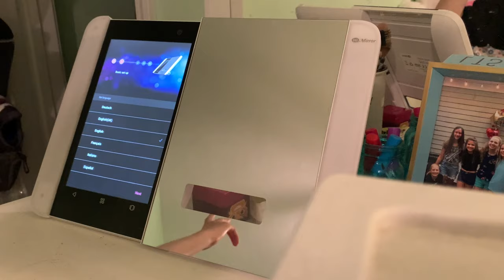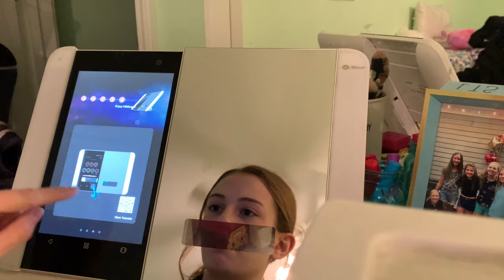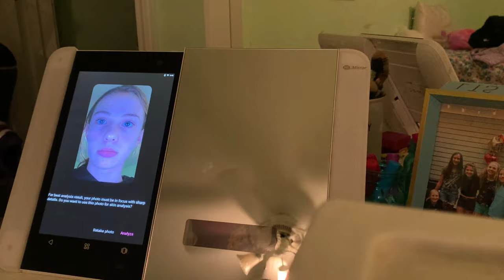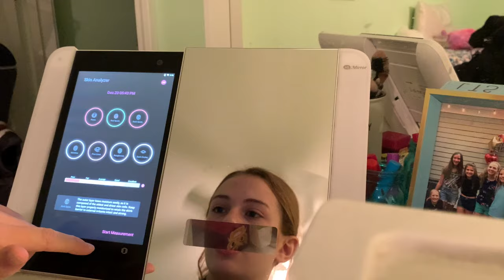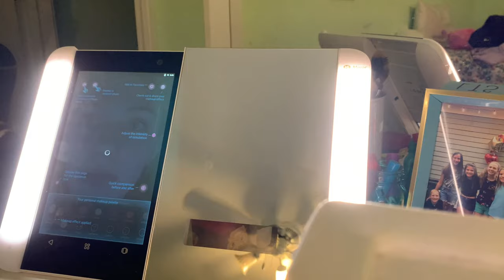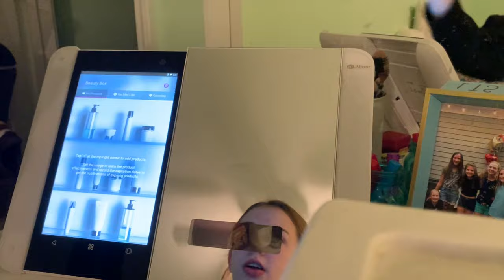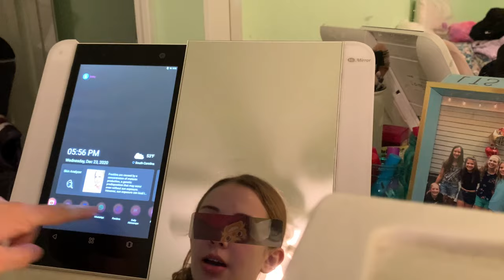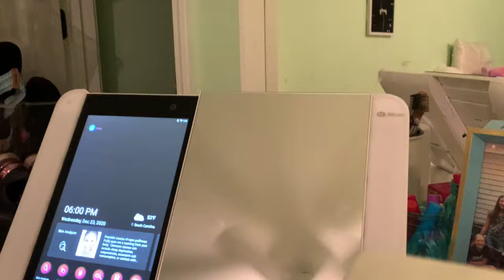HiMirror Slide unboxing and trying!!! | Gabby’s Gallery